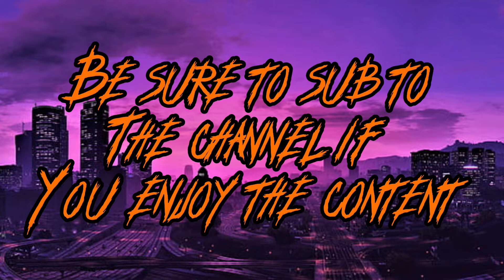🎥 Jaxx Wylder Enters Halloween Themed Car Show! | GTAV RP DonDada | Wild Adventures!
Jaxx Wylder goes all in on a car show in the city and surprises himself and the crowd! Hope you enjoy the video! Be sure to SUB and like the video if you enjoy the content. Tune in live here on YouTube thanks for stopping by! See you I. The next WILD ADVENTURE!